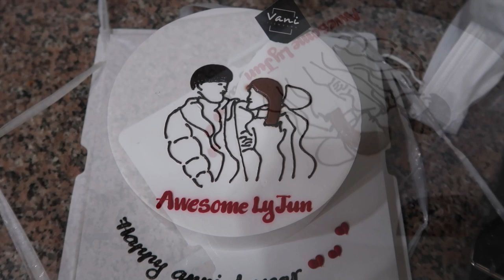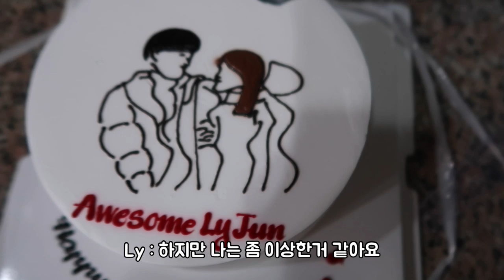외국인 여자친구와의 1주년맞이 파티🎉 그녀가 준비한것은? | 한베커플 국제커플💖 | 케이크먹방😋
오늘은 Ly와 같이 1주년 파티를 했습니다.
어려운 상황에도 이런 기념일까지 챙기고
내년에 이영상을 보면서 어떤생각을 할지 궁금하내요
2주년때는 내가 준비할게!! 그럼 재미있게 봐주세요!

🔸채널 소개🔸

🔸기타 정보🔸

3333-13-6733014 카카오뱅크 김영진